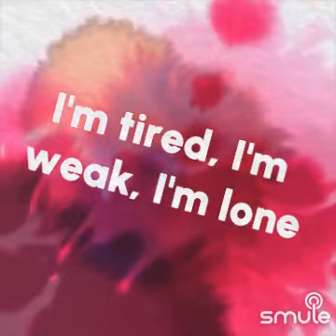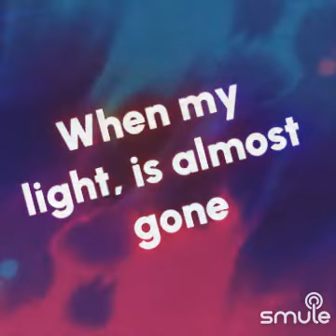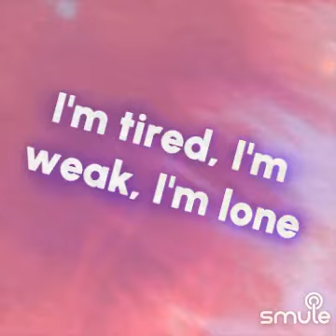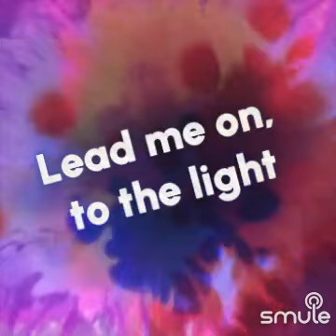Cover Precious Lord take my HAND🙏🌹💞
Listen to me sing "Precious Lord, Take My Hand - Precious Lord take my hand" on Smule